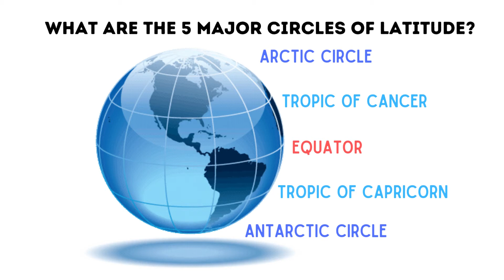CC Cycle 1 Week 21 Science